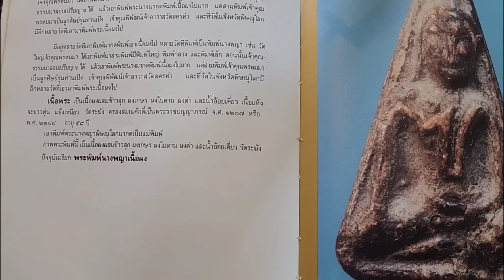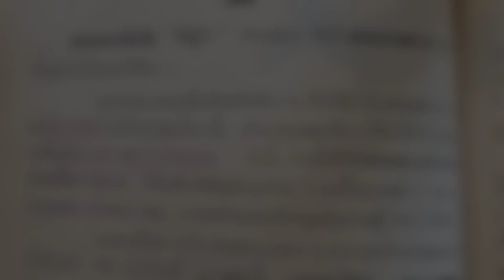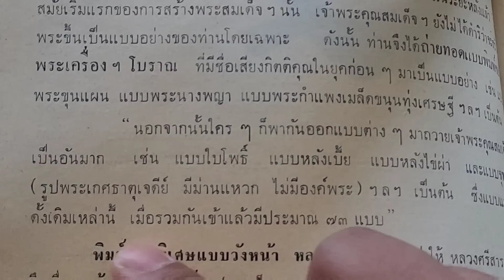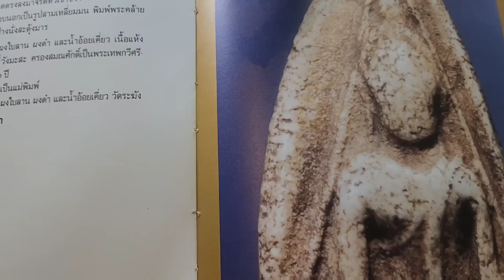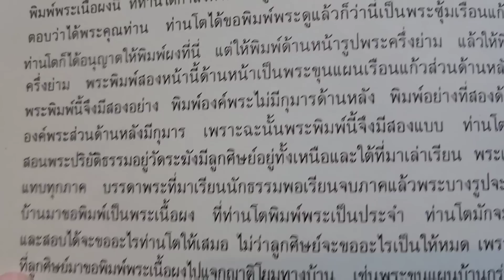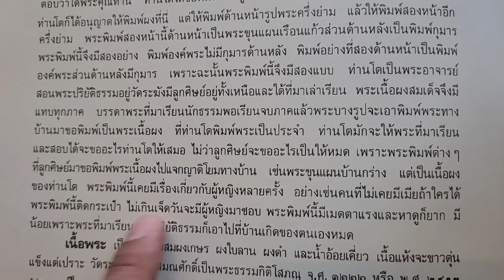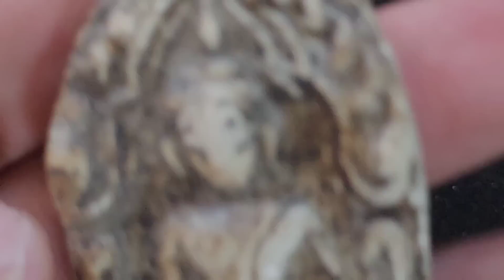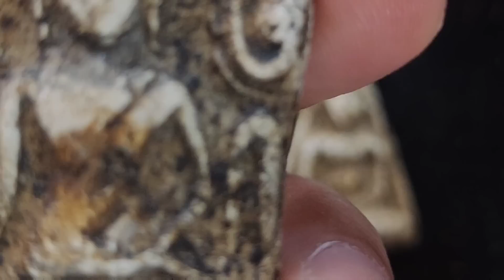เก็บพระสมเด็จตามตำราEP628:พระสมเด็จพิมพ์โบราณของสมเด็จโตก่อนทรงสี่เหลี่ยมชิ้นฟักมีจริงหรือไม่